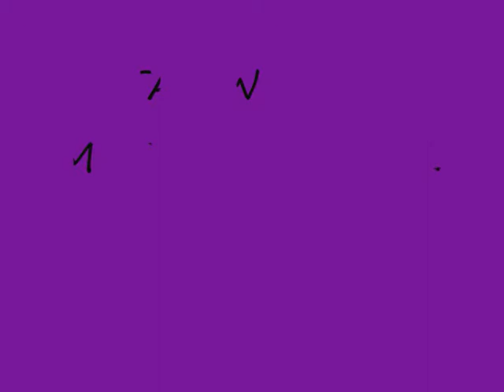TAMWORTH good sound.wmv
tamworth 2wd a final-micro national